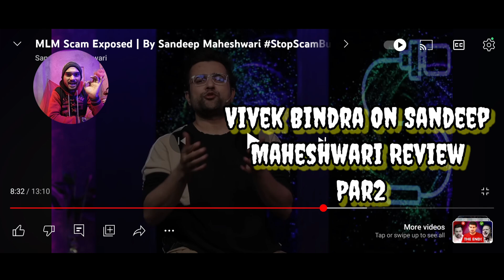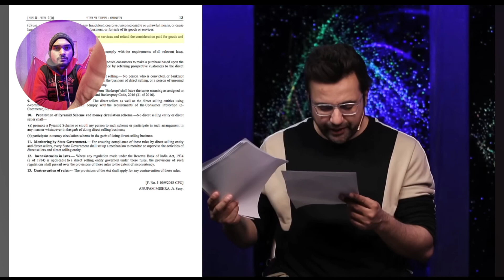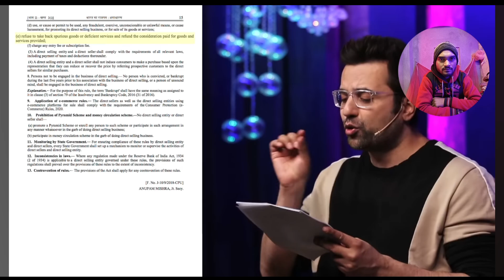Sandeep Maheshwari To Vivek Bindra Review🔥|| Vivek Bindra Fake || Fake Scam Dr Vivek Bindra 😭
Hello:- Sandeep Maheshwari Fight, 500-Crore "Scam: Vivek Bindra's Past Scandals
V
India
Profit
Trending
Latest
World
Opinion
Cities
South
Feature
Offbeat
Education
Science
People
Weather
Photos
TV Schedule
Trending Stories
1
"No Hope, Better To Die In Jail": Naresh Goyal To Court With Folded Hands
2
British Airways Crew Member Dies In Front Of Passengers Before Take Off
3
China's Biggest Land Grab Carves Into Ancestral Areas Of Bhutan's Royal Family
4
Why Delhi Withdrew Order Extending Winter Vacations In Schools
5
Epstein Files: Full List Of High-Profile People Named In Unsealed Docs
6
Israel "Dismantles" Hamas Command Hub In North Gaza, Focus Now On South
7
In 3rd Batch Of Epstein Sex Scandal Files, A Call From Harvey Weinstein
8
Justin Trudeau's Plane Breaks Down Again, Second Time Since G20 In India
9
"Wherever Dawood Is...": Man On Why He Is Buying Don's Properties
10
Big Day For India's Sun Mission, Aditya-L1 To Enter Final Orbit Today
View More Stories
NewsIndia NewsSandeep Maheshwari Fight, 500-Crore "Scam": Vivek Bindra's Past Scandals
Sandeep Maheshwari Fight, 500-Crore "Scam": Vivek Bindra's Past Scandals
Besides domestic abuse, Bindra has also been involved in other controversies; most recently being accused of running a "scam" by fellow YouTuber and motivational speaker Sandeep Maheshwari.
ADVERTISEMENT

India News NDTV News Desk
Updated : December 23, 2023 6:40 pm IST
Bindra is accused of scamming students.

New Delhi:- Vivek Bindra an entrepreneur and motivational speaker has been accused of assaulting his wife in Noida police said. The authorities have initiated an investigation into the allegations and have stated that appropriate action will be taken based on the probe.
On December 14 an FIR was filed at Noida's Sector 126 police station following a complaint by Vaibhav Kwatra, the brother of Bindra's wife, Yanika. The couple, Bindra and Yanika had married on December 6 and were residing in a posh society in Noida's Sector 94.

READ | Motivation Speaker Accused Of Domestic Violence By Wife Hours After Wedding